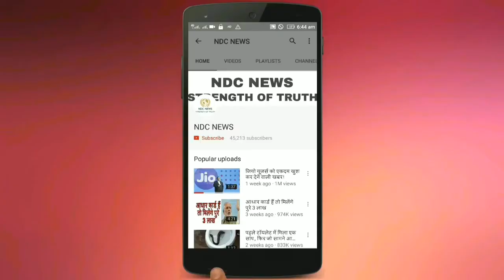मौनी रॉय की इस हॉट तस्वीर को देखकर नीदें ना उड़ जाए तो कहना !!